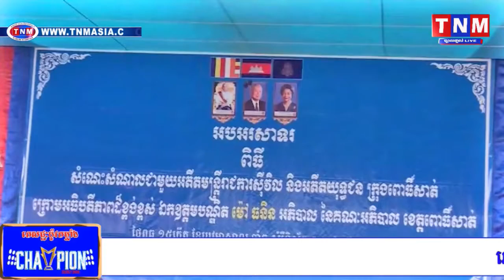ឯកឧត្តម ម៉ៅ ធនិន អញ្ជើញជួបសំណេះសំណាលជាមួយមន្រ្តីអតីតមន្រ្តីរាជការស៊ីវិល និងអតីតយុទ្ធជន ក្រុងពោធិសាត់